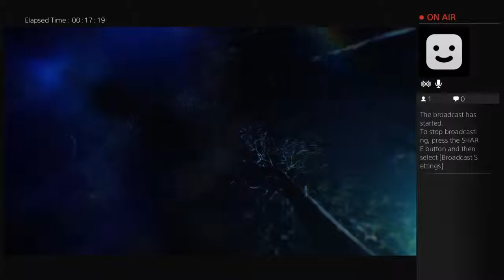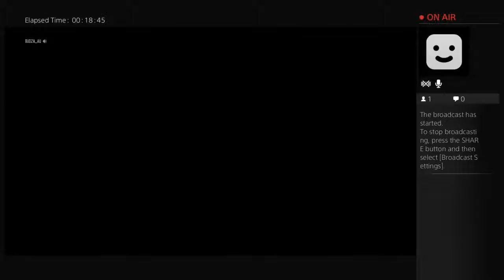Zombies giant map Easter egg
hey guys its Budza and welcome to my Zombie stream watch me do the easter egg :)